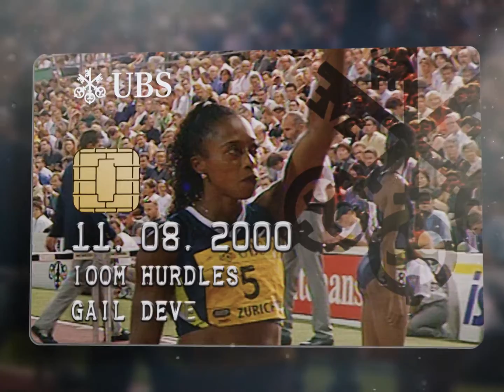Magic Moment 17: Gail Devers 2000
Who can't be missed in the list of Weltklasse Zürich MAGIC MOMENTS?
Right answer, the one and only Gail Devers!🤩